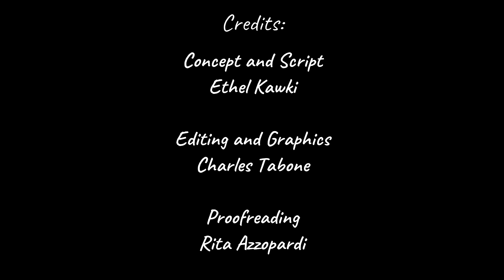L-Indafa Personali: 'Deodorants' ma' Ethel Kawki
This video that is meant for young adolescents is aimed to provide youths with some pointers on how to address body odour through regular washing and the use of deodorants.  This video is in Maltese and forms part of the Life Skills for Everybody informative series.